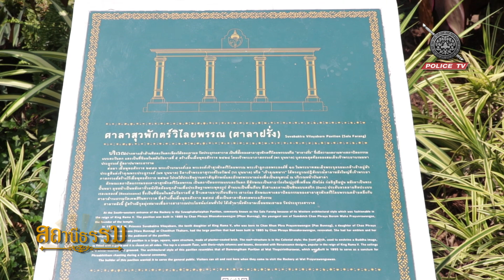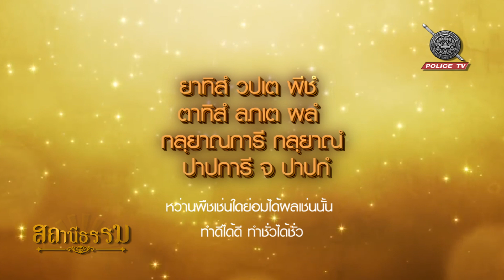รายการสถานีธรรม : จะดี จะชั่ว อยู่ที่ตัวทำ / EP 130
รายการ สถานีธรรม
ตอน :  จะดี จะชั่ว อยู่ที่ตัวทำ

สถานีโทรทัศน์สำนักงานตำรวจแห่งชาติ

อีกช่องทางการติดตามข่าวสารจาก POLICE TV
• POLICE TV [official]​ : @poltv